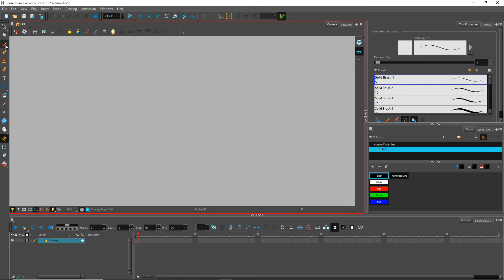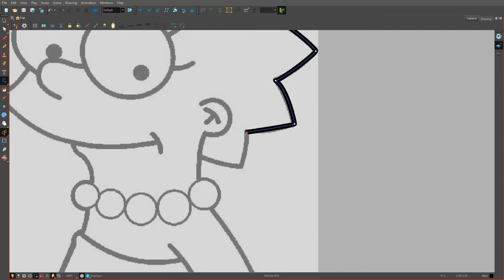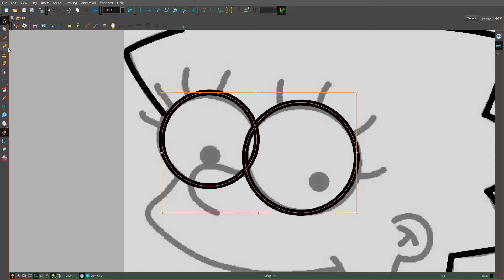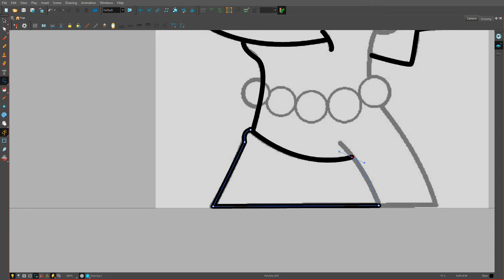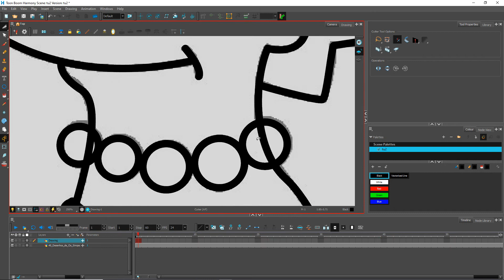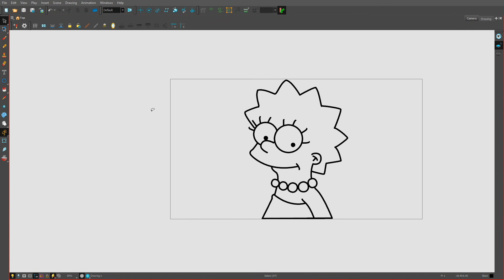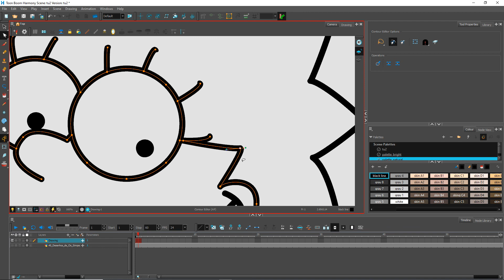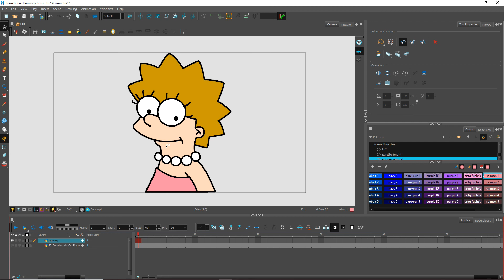Harmony - 41 - Polyline - Đồ nét vẽ lại với Polyline (Pen)